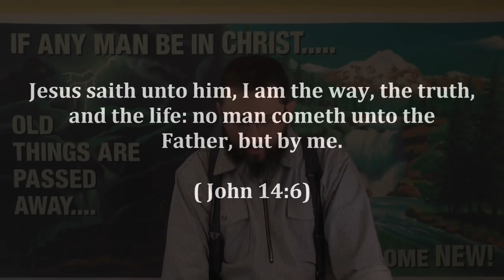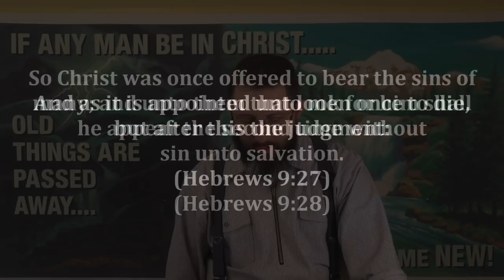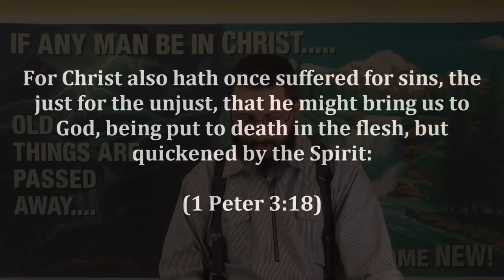CSOLP17: You Need To Be More Open-Minded!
Should Christians consider the possibility of other paths to God? NO!